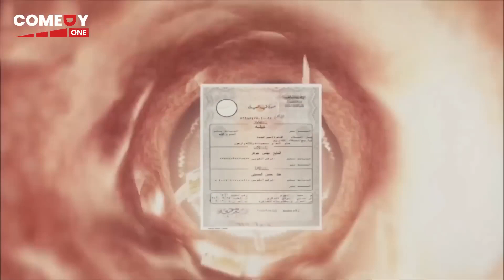احنا هنكدب من اولها فين بدلة الرقص اللي كنتي لبساها امبارح 🤣😂 هتموت ضحك من اللمبي لما شاف نبيله